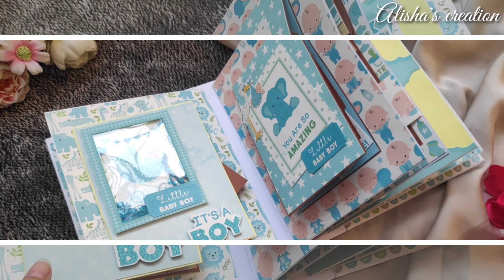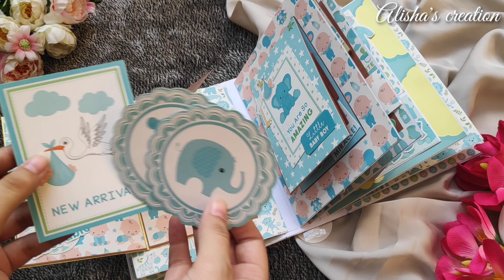Baby Boy Album | Baby Book | Album Scrapbook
Hello Everyone..I hope you are doing great. Today i am sharing a baby boy album which we created for our clients baby boy. I hope you liked it!

If you want to gift this amazing gift for your loved ones, please drop me a message and i will be more than happy to help.

All of our albums are Handmade to order, so every album will be unique.

If you like do check out

Hope u guys love this video..
Thanks..